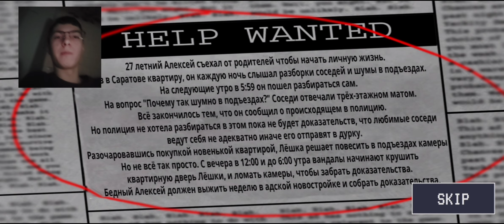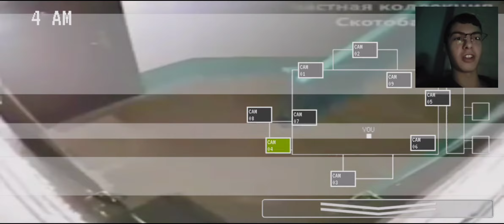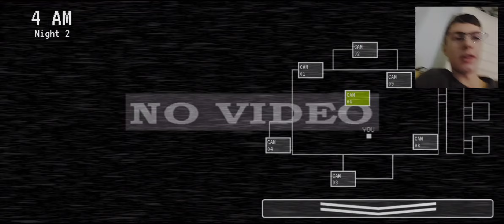Plays: Five Nights at Russian Apartment Night 1,2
Night 1,2 (but russian version)